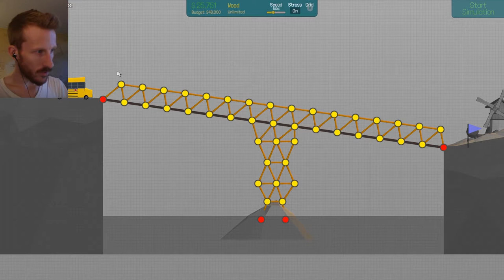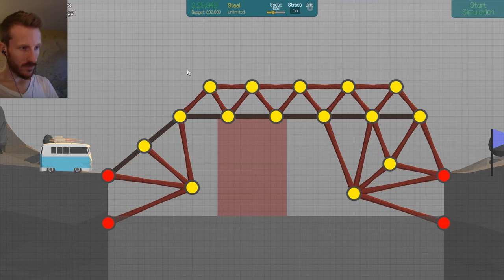THE CHILDREN ARE OUR FUTURE :: Poly Bridge #3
City cars, station wagons, scooters, and surfer vans are child's play! In this episode, we are responsible for the children--AND THEY ARE OUR FUTURE!!

I must get them to school safe... I must get that school bus across that raging river canyon. It is my duty.

The game is currently available at The Humble Store, and at least for Canadians like me it seems to be slightly cheaper there. You still get a Steam key, but your money goes to some very good causes! That is where I bought my copy, and if you're interested in the game I encourage you to do the same!

About the game: "Unleash your engineering creativity with an engaging and fresh bridge-building simulator with all the bells and whistles. Enjoy hours of physics-based puzzle solving in the Campaign and then jump in the Sandbox to create your own bridge designs and puzzles!"

This game is part of Steam's Early Access program "it is not complete and may or may not change further. If you are not excited to play this game in its current state, then you should wait to see if the game progresses further in development."